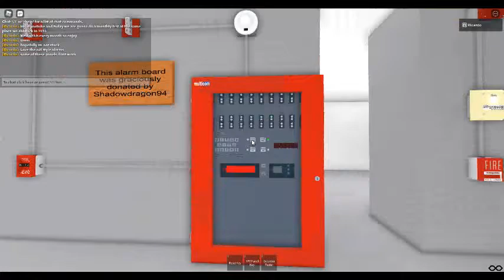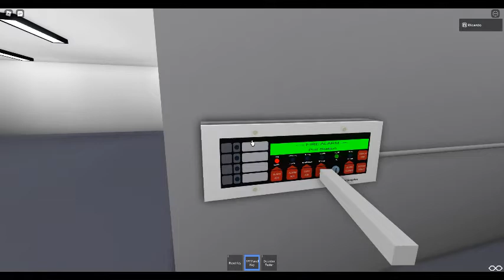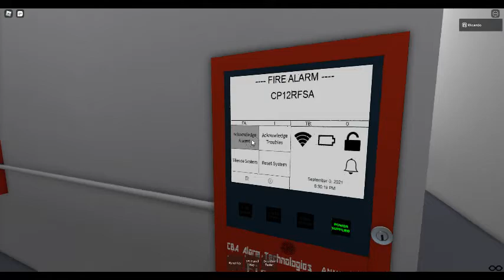Roblox Fire Alarm Showcase (Monthly Fire Inspection)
You guys seen this on my channel a couple a times, but this time this is a quick monthly fire alarm inspection.